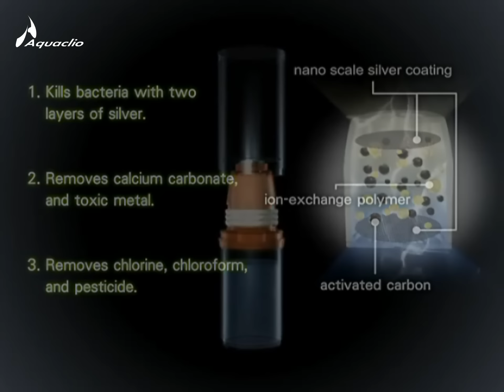Portable Water Filter Cup - For Travel, Hiking, Camping and Bicycling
Portable Water Filter Cup (Purificup / Icicup)
1. Patented Design, Easy to Carry, Easy to Use, Suitable for Travel, Hiking, Outdoor Activities.
2. Natural Filtration Technology; Does not require Electricity and Pump. Does not produce drain.
3. Filter Layer: Nano Silver Coating Membrane, Ion-Exchange Resin, Premium Ag+ Activated Carbon

We supply portable water filter cup.
If you need portable water filter cup,
Professional manufacturer of portable water filter cup in Taiwan.